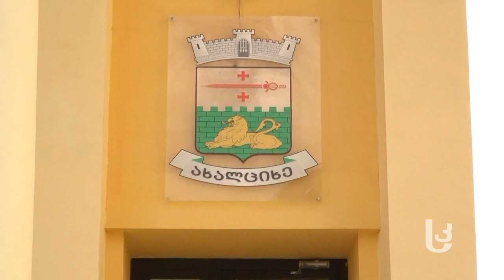გვანცა ჩინჩალაძის ვიდეობლოგი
სტუდენტი გვანცა ჩინჩალაძე სამცხე--ჯავახეთის სახელმწიფო უნივერსიტეტის სტუდენტების პასიურობის მიზეზებზე საუბრობს და მათი გააქტიურებისთვის ორი ინიციატივა აქვს.